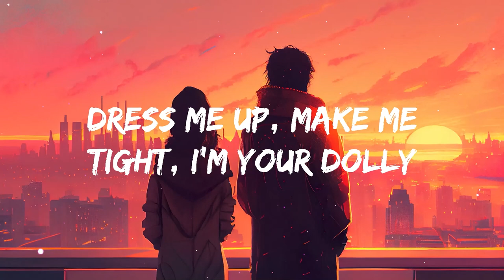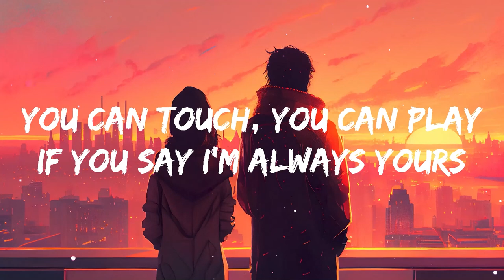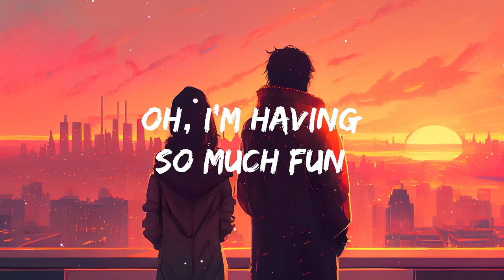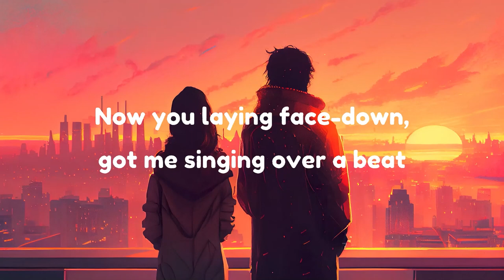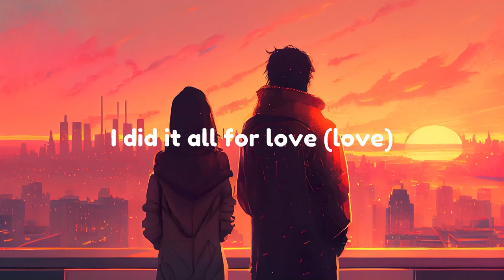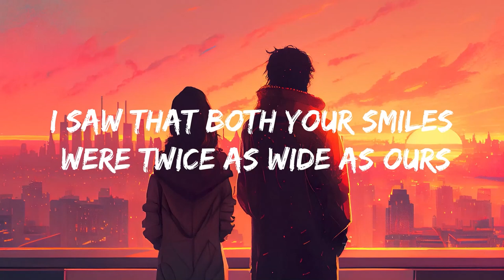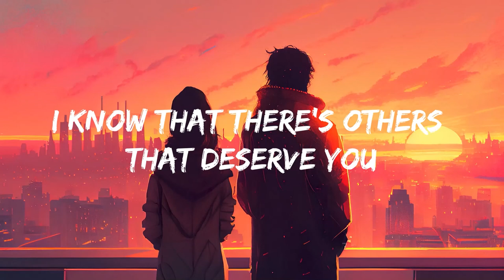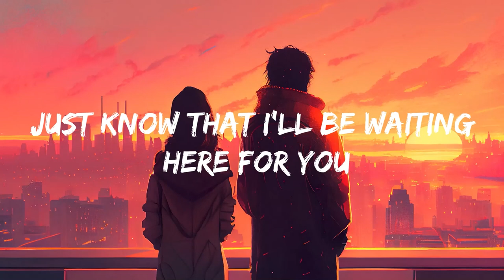Aqua - Barbie Girl (Mix Lyrics)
Hiya, Barbie
Hi, Ken
Do you wanna go for a ride?
Sure, Ken
Jump in

[Bridge: Barbie]
Ooh woo

Ooh, ooh
Ooh, ooh

Ooh, ooh
Ooh, ooh

Ooh, ooh
Ooh, ooh